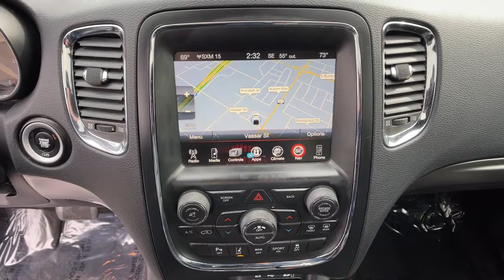2017 Dodge Durango Reno, Carson City, Northern Nevada, Sacramento, Elko, NV 61730A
DB Black Crystal Clearcoat Used 2017 Dodge Durango available in Reno, Nevada at Mountain West Auto Group. Servicing the Carson City, Northern Nevada, Sacramento, Elko, NV area.

bEquipment/bbrwith XM/Sirus Satellite Radio you are no longer restricted by poor quality local radio stations while driving this 2017 Dodge Durango .  Anywhere on the planet you will have hundreds of digital stations to choose from. The state of the art park assist system will guide you easily into any spot. Bluetooth technology is built into this Dodge Durango keeping your hands on the steering wheel and your focus on the road. Protect this Dodge Durango from unwanted accidents with a cutting edge backup camera system. A third row of seating gives you the flexibility to carry all the kids and the their friends too. The vehicle has four wheel drive capabilities. This model is painted with a sleek and sophisticated black color. This mid-size suv has a 5.7 liter 8 Cylinder Engine high output engine. This 2017 Dodge Durango  has an automatic transmission. Easily set your speed in the vehicle with a state of the art cruise control system.  Increase or decrease velocity with the touch of a button.brbrbPackages/bbrTECHNOLOGY GROUP:  Adaptive Cruise Control w/Stop; Advanced Brake Assist; Blind Spot & Cross Path Detection; Full Speed Forward Collision Warning Plus; Lane Departure Warning Plus. TRAILER TOW GROUP IV:  Rear Load Leveling Suspension; Class IV Receiver Hitch; 7 & 4 Pin Wiring Harness. MANUFACTURERS STATEMENT OF ORIGIN. POWER SUNROOF. WHEELS: 20 X 8.0 LOW GLOSS GRANITE CRYSTAL. Equipment listed is based on original vehicle build. Please confirm the accuracy of the included equipment by calling the dealer prior to purchase.brbrbAdditional Information/bbrVehicle pricing includes all offers and incentives. All advertised prices exclude government fees taxes applicable finance charges dealer document preparation charge of $489 express code and applicable emission testing. These fees must be paid for by the purchaser. All vehicles are subject to prior sale. All information advertised to be true but not guaranteed. Any payment or APR displayed is an estimate only that is based on approved credit. It is not guaranteed that all will qualify for that payment or APR based on a number of individual circumstances. Dealer is not responsible for typographical errors. While great effort is made to ensure the accuracy of the information on this site errors do occur so please verify information with a dealer representative.
TECHNOLOGY GROUP:  Adaptive Cruise Control w/Stop; Advanced Brake Assist; Blind Spot & Cross Path Detection; Full Speed Forward Collision Warning Plus; Lane Departure Warning Plus,TRAILER TOW GROUP IV:  Rear Load Leveling Suspension; Class IV Receiver Hitch; 7 & 4 Pin Wiring Harness,MANUFACTURERS STATEMENT OF ORIGIN,POWER SUNROOF,WHEELS: 20 X 8.0 LOW GLOSS GRANITE CRYSTAL,Engine: 5.7L V8 HEMI MDS VVT,3.09 Rear Axle Ratio,GVWR: 7;100 lbs,50 State Emissions,Full-Time All-Wheel,Electronic Transfer Case,Heavy Duty Engine Cooling,180 Amp Alternator,700CCA Maintenance-Free Battery w/Run Down Protection,Towing Equipment;  Trailer Sway Control,1340# Maximum Payload,Rear Auto-Leveling Suspension,Front And Rear Anti-Roll Bars,Gas-Pressurized Front Shock Absorbers and Brand Name Rear Shock Absorbers,Sport Tuned Suspension,Electric Power-Assist Steering,24.6 Gal. Fuel Tank,Stainless Steel Exhaust,Permanent Locking Hubs,Short And Long Arm Front Suspension w/Coil Springs,Multi-Link Rear Suspension w/Coil Springs,Full Size Spare Tire,Steel Spare Wheel,Spare Tire Stored Underbody w/Crankdown,Clearcoat Paint,Body-Colored Front Bumper,Body-Colored Rear Step Bumper,Black Side Windows Trim,Body-Colored Door Handles,Body-Colored Bodyside Insert and Body-Colored Wheel Well Trim,Body-Colored Power Heated Side Mirrors w/Driver Auto Dimming; Manual Folding and Turn Signal Indicator,Fixed Rear Window w/Fixed Interval Wiper and Defroster,Deep Tinted Glass,Speed Sensitive Variable Intermittent Wipers,Galvanized Steel/Aluminum Panels,Lip Spoiler,Front License Plate Bracket,Body-Colored Grille,Dual Rear Exhaust w/Bright Tips,Front Fog Lamps,Perimeter/Approach Lights,LED Brakelights,Fully Automatic Projector Beam High Intensity Low Beam Daytime Running Auto-Leveling Headlamps w/Delay-Off,Laminated Glass,Streaming Audio,506w Regular Amplifier,Automatic Equalizer,Fixed Antenna,2 LCD Monitors In The Front,Uconnect w/Bluetooth Wireless Phone Connectivity,Siriusxm Traffic Real-Time Traffic Display,Driver And Passenger Heated-Cushion; Driver And Passenger Heated-Seatback and Ventilated Front Seats,Power 8-Way Driver Memory 8-Way Passenger Seats,8-Way Passenger Seat;  P